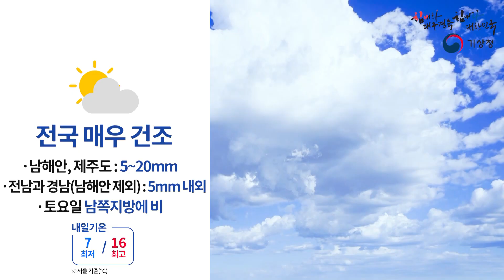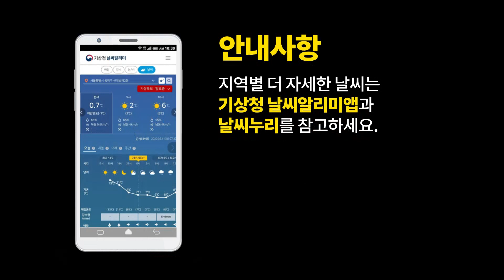[날씨예보17] 4월 10일 17시 발표, 대기 매우 건조 제주도·남해안 비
2020년 4월 10일 17시 발표된 날씨예보17입니다.

이번 주말에는 특히 일요일에 날씨가 요란하겠습니다.
곳곳에 소나기나 비 소식이 있고요.
바람도 강하겠습니다.
또 토요일에 제주도와 남해안에도 비 소식이 있는데요.
한번 자세히 살펴보겠습니다.
이번 주말 우리나라 주변 기압계의 가장 큰 특징은
아주 차고 강한 저기압이 우리가 상공을 바로 직통한다는 건데요.
며칠 전부터 우리나라 상공에 계속 차가운 저기압이 놓여 있었지만
지금은 이렇게 조금 느슨해진 모양이고요.
대신에 지금 북쪽을 보시면요.
검은 영역이 점점 넓어지는 것을 보실 수가 있습니다.
거의 영하 30도 이하의 굉장히 차가운 공기인데요.
차가운 공기가 점점점 이렇게 반시계 방향으로 회전력을 갖추면서
저기압이 되고 있고요.
이 저기압이 본격적으로 일요일쯤에는 우리나라 상공으로
유입이 될 것으로 보입니다.

본격적으로 날씨에 대해서 말씀드리면요.
토요일에는 제주도와 남해안에 비가 예보가 되어 있습니다.
지금 중국 내륙을 보시면요.
이렇게 비구름대가 발달하고 있는 것을 보실 수가 있는데요.
이 비구름대는 북쪽에 있는 고기압과
남쪽에 있는 고기압 사이에서 만들어진 비구름대입니다.
북쪽에 있는 고기압에서 차고 건조한 공기가 유입이 되고
또 남쪽 고기압에서 해상에서부터 따뜻하고 습한 공기가 유입되면서
두 바람이 이렇게 부딪치면서 만들어진 비구름대인데요.
이제 이 비구름대는 대기의 흐름을 따라서
이렇게 동쪽으로 이동하면서 우리나라 쪽으로 유입이 되겠습니다.
다만 아까 말씀드렸던 것처럼
북쪽에서 찬 공기가 이렇게 내려오고 있죠 때문에
이 고기압이 더 강해지면서
북쪽에서 남쪽으로 밀어내는 힘이 더 강해지기 때문에
구름대가 북쪽으로 올라오지는 못하겠고요.
주로 제주도와 남해안 쪽으로만 영향을 줄 것으로 예상되고 있습니다.

동네 예보를 통해서 자세한 강수량과 시간을 보시면요.
먼저 아침에 남해안부터 시작돼서요.
그다음에 낮에 제주도에도 강수가 시작될 텐데요.
거의 일요일 자정이 넘어서는 시간까지 영향을 주겠고요.
제주도 산지는 기온이 낮기 때문에 눈으로 바뀌어 내릴 수가 있겠습니다.
강수량 구름대와 가까운 제주도와 남해안은 5~20mm가 예상이 되고요.
그리고 전남남쪽과 경남남쪽은 구름대와 거리가 조금 멀기 때문에
5mm 내외의 강수량이 예상되고 있습니다.

이후에 일요일 자정 부근이 되면
본격적으로 우리나라 상공으로 차고 강한 저기압이 유입이 되면서
이렇게 동쪽 지역으로는 비와 눈이
그리고 서쪽 지역에는 노란색의 소나기가 예보가 되어있는데요.
먼저 원인을 자세히 보시면요.
상공에 차가운 저기압이 놓이게 되면서
토요일에 우리나라에 영향을 주었던 비구름대가
강한 저기압으로 발달하게 되고요.
또 북쪽에도 고기압이 발달하게 됩니다.
이렇게 고기압에서 시계방향으로 바람이 불고
또 저기압에서 반시계 방향으로 바람이 불면서
두 바람이 합쳐지게 되는데요.
이 합쳐진 강한 바람이 지형과 부딪히면서
비구름대가 강하게 발달하고요.
또 더구나 지금 저기압에서 불어드는 바람을 보시면요.
해상에서부터 수증기를 끌어오게 되죠
그래서 이 수증기량이 많기 때문에
굉장히 많은 양의 비가 예상이 되고 있습니다.
또 산지는 상공에 찬 공기가 놓여있는 만큼
기온이 영하로 떨어지기 때문에 눈으로 바뀌어서 내릴 수가 있는데요.
고도가 높은 산지일수록 많은 눈이 내릴 것으로 예상이 되고 있습니다.
정확한 적설량과 강수량은 내일 다시 자세히 말씀드리도록 하겠고요.

서쪽 날씨를 보시면요.
상공에 찬 공기가 놓여 있는 상태에서
아침 해가 뜨면서 지면이 점점점 가열 되게 되면요.
상공에는 차가운 공기가 아래쪽에는 따뜻한 공기가 놓이면서
대기가 뒤섞이려는 성질이 생기는데요 전문적으로는
대기가 불안정해진다고 표현을 합니다.
이렇게 대기가 불안정해지면서 소낙성으로 강수가 만들어지는데요.
지면이 가열되는 정도에 따라서
비구름대가 발달하는 정도도 달라지기 때문에
강수는 굉장히 이렇게 균일하지 않고 산발적으로 내리겠고요.
강수량은 동쪽에서 이미 많은 비를 뿌리고 들어온 공기기 때문에
수증기량이 그렇게 많진 않겠습니다.
그래서 강수량도 그렇게 동쪽에 비해서는 많지 않을 것으로 예상됩니다.
다만 대기가 뒤섞이려는 힘
대기불안정 때문에 만들어진 비구름대이기 때문에
천둥과 번개를 동반한 굉장히 요란한 비가 될 수 있고요.
순간적으로는 돌풍이 강하게 불 수도 있습니다.
그리고 전남내륙에는 우박까지도 예상이 되고 있는데요.
비의 양이 많지 않기 때문에
일시적으로 건조특보가 해제될 수는 있겠지만
대기의 건조함이 충분히 해소가 될 정도는 아니겠습니다.

또 일요일에는 해상에서 각별한 유의가 필요한데요.
지금 보시는 자료는 파도의 높이를 보여주는 자료입니다.
지금 우리나라가 이렇게 이쪽에 위치를 하고 있고요.
동해상과 남해상을 중심으로 지금 노란색과 초록색으로
파도가 굉장히 높게 일 것이라고 경고를 해주고 있는데요.
파도가 높게 일는 이유는 아까 말씀드린 것처럼
바람이 굉장히 강하게 불기 때문이고요.
바람이 강하게 불면서 파도도 높게 일겠지만
지금 보시는 것처럼 이 바람이 먼 해상에서부터
이렇게 길게 이어져 오면서 아무런 마찰을 받지 않고
강한 에너지를 쭉 끌고 오게 되는데요.
이런 경우에는 갑자기 너울이 일면서 파도가 높아질 수가 있습니다.
때문에 해안가에서는 이런 갑자기 일어나는
파도에 휩쓸리시지 않도록 각별한 주의가 필요하겠습니다.

지금까지 기상청 날씨예보 예보분석관 추선희였습니다.